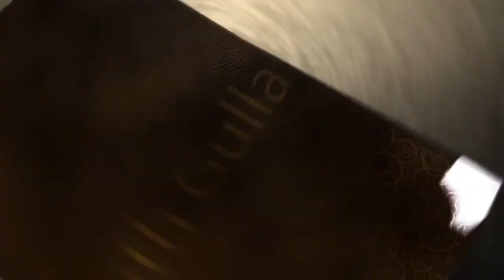#2020_12_03 #9.20AM Burawi_cyclone බුරවි_සුලි_කුණාටුව Enviorenmental_and_contempory_Social_issuse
අද දිනයේ උදෑසන 10 ට පමණ ලංකාවට  ඇති වන කුණාටු තත්ත්වය 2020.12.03

Super cyclone’ to slam India, Bangladesh-

The Bay of Bengal’s fiercest cyclone this century was bearing down on millions of people in eastern India and Bangladesh on Wednesday, with forecasts of a potentially devastating and deadly storm surge. Authorities have scrambled to stage mass evacuations away from the path of Amphan, which is only the second “super cyclone” to form in the northeastern Indian Ocean since records began. But their efforts have been hampered by the need to follow strict precautions to prevent the spread of the coronavirus pandemic, with infection numbers still soaring in both countries.Out at sea the vast weather system visible from space packed winds of up to 240 kilometres per hour (150 mph), the equivalent of a category four hurricane.
It was expected to ease slightly before crossing the coasts of the eastern Indian state of West Bengal and neighbouring Bangladesh after 0900 GMT.
But the storm could still be strong enough to “cause large-scale and extensive damage”, said the head of India’s weather office Mrutyunjay Mohapatra. Along with “very heavy rainfall” the system was expected to result in a storm surge pushing the sea level several metres higher, his office said.Storm surges can force a wall of water to cascade several kilometres inland, and are often responsible for massive loss of life during the most severe cyclones.

hirunika_ranjan_hadapata 3,
ranjange_hadapata song,